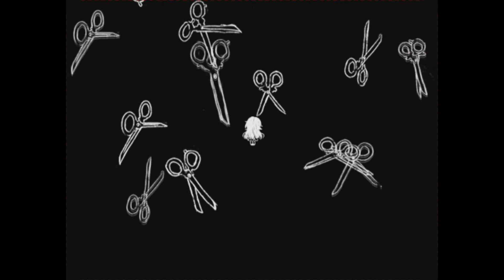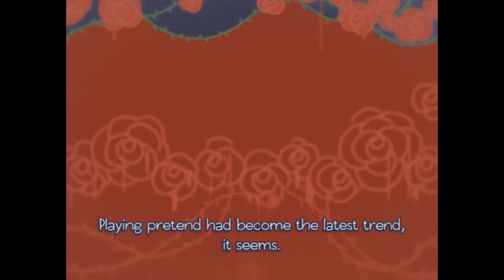Pocket Mirror pt.10 [No seriously....your eyes]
I did a bad. I think. yeah I'm sure my bad was done...

Side note:
The ORIGINAL video I made got corrupted so I had to redo this part. I apologize for not quality talking or for those who prefer it congrats. I'm just angry that the video couldn't be saved but hope it doesn't deter too much.
Also about the next video after this one. The next room that I go into at the end of this video doesn't have a lot to it so anyone watching did not miss much but conversation between you and glowy mcdickface.